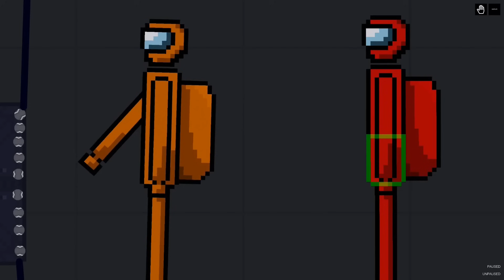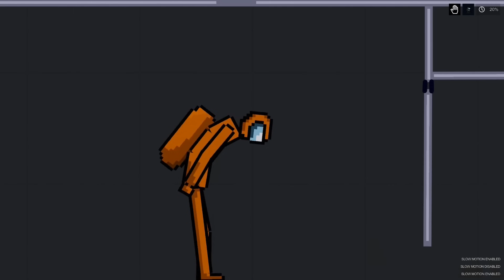There Are Smart Impostors Among Us In People Playground (Among Us Mod)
Another people playground among us video :D hope you like this one :)
mods: